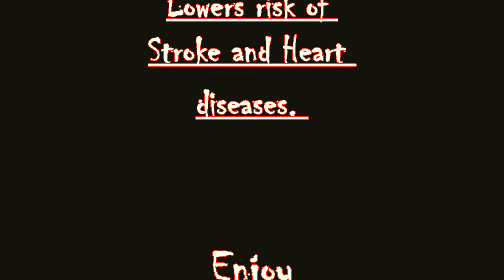How to make Cadbury Dairy Milk Fruit And Nut at home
CADBURY DAIRY MILK RECIPE
Today i prepare my favourite chocolate bar- Cadbury Dairy Milk Fruit & Nut. I am sharing my recipe and demo in this video i have shown how we can make cadbury dairy milk fruit & nut at home and also professional wrapping. watch till end. enjoy...

Ingredient links to buy from :
Chocolate compound
Bar mould